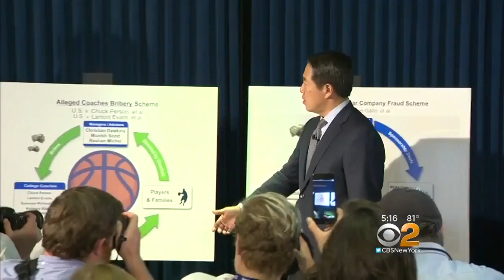NCAA Basketball Coaches Among 10 Charged With Fraud And Corruption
Investigators said the coaches have "enormous influence" over their players and how they select their agents and other advisers when they leave college and enter the NBA. CBS2's Otis Livingston reports.